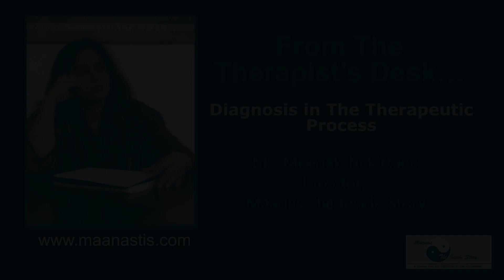Diagnosis in Therapeutic Process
The term ‘diagnosis’ simply means being able to differentiate between two situations/conditions, M says. Often, it is believed that diagnosis is done by medical professionals, but she breaks that myth by saying how a mother also diagnosis her child’s needs. Similarly, there are things about our Inside story/inner world like sadness, anger, etc. that a therapist diagnosis and tries to explore it further. She articulates this entire mechanism beautifully in the most simplistic manner possible.

Diagnosis is a tool to understand ourselves; but can it be a tool for empowerment?